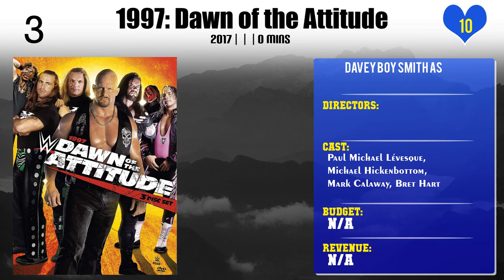Davey Boy Smith Top 10 Movies of Davey Boy Smith| Best 10 Movies of Davey Boy Smith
Top 10 Movies of Davey Boy Smith

Find the list of movies by Davey Boy Smith you can find more information, movie trailers, posters, reviews, youtube links in below link.

1.WWE In Your House 6: Rage in the Cage

Please Comment down your favorite movie of Davey Boy Smith